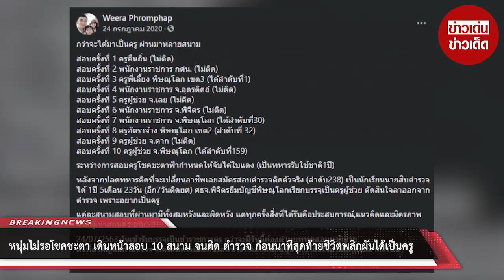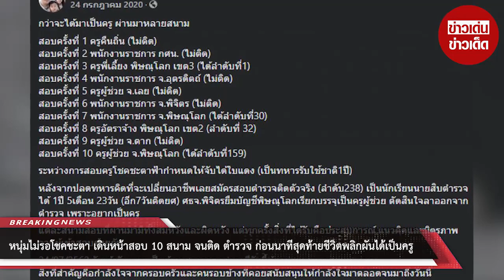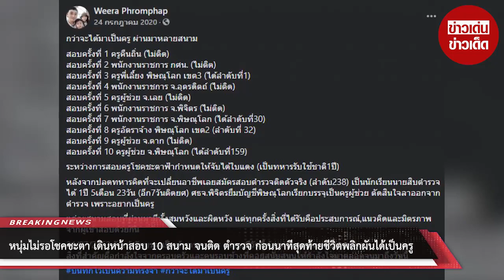หนุ่มไม่รอโชคชะตา เดินหน้าสอบ 10 สนาม จนติด ตำรวจ ก่อนนาทีสุดท้ายชีวิตพลิกผันได้เป็นครู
ขอบคุณข้อมูล:
ขอขอบคุณข้อมูลจาก: